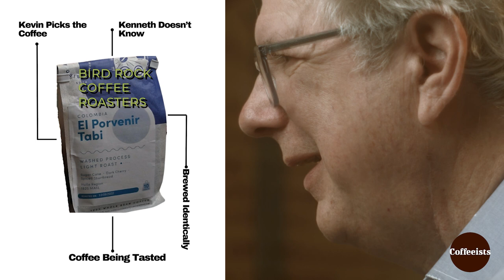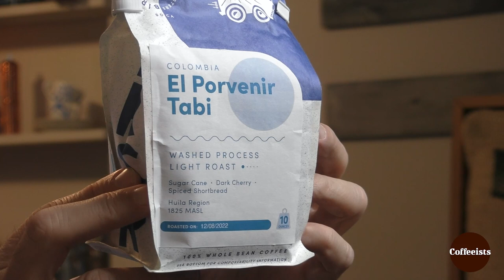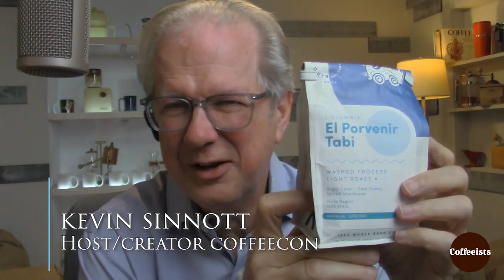Something Wonderful! Episode 4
World's greatest coffee-tasting expert Kenneth Davids and coffee brewing enthusiast  Kevin Sinnott taste an exceptional Colombian coffee El Porvenir Tabi from Bird Rock Roasters in Episode 4.

coffeeconevent